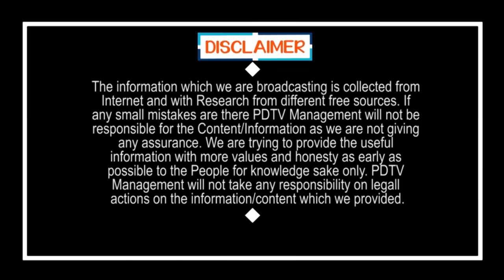అత్తా కోడళ్లు చేసిన పనికి కేతి రెడ్డి రియాక్షన్ | Funny incident at Goodmorning Dharmavaram